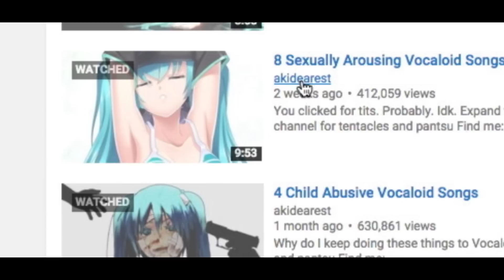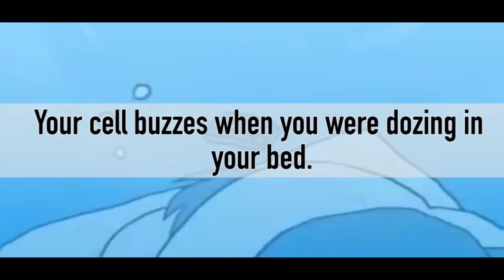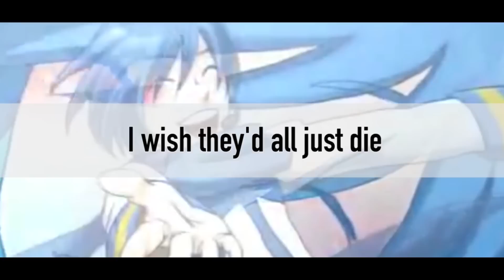6 Hilarious Vocaloid Songs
(Please expand description)

My intentions are to encourage the awareness of vocaloid and support producers and the growth of vocaloid. Please know I use the music videos in a transformative way to only support my reviews and not to distribute the songs and I credit the producers entirely for their work and only want to give them more exposure.

▽VOCALOID SONGS FEATURED▽

➣I Can Take Off My Panties

➣I Wish They'd Just Die

➣Dancing Samurai

➣Brother Is Worried

➣The High School Girl Next To Me

▽CREDITS▽

Character Design:
EnderStar

▽CREDITS▽

Character Design:
EnderStar